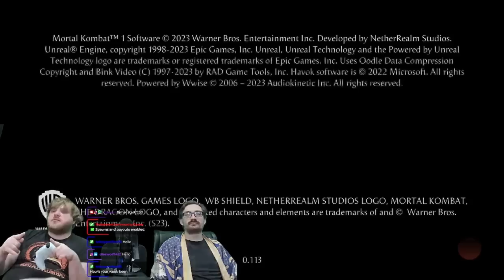Playing Mortal Kombat 1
0:00 Introduction
7:07 The Store
14:10 The Roster
25:46 Versus Mode
45:06 Story Mode
3:15:35 More Versus Mode
3:34:29 Conclusion